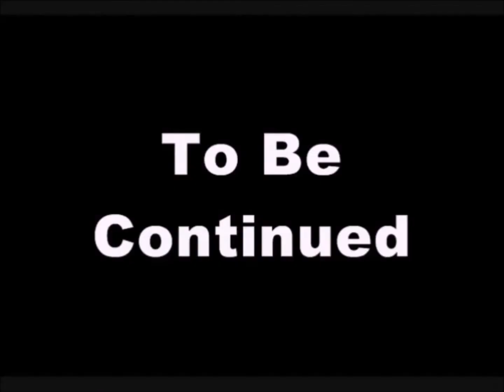The NZ Bros. Play Card Wars: Part 2 [2017 Reupload]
Our battle continues...

Shout out to Chadtronic!